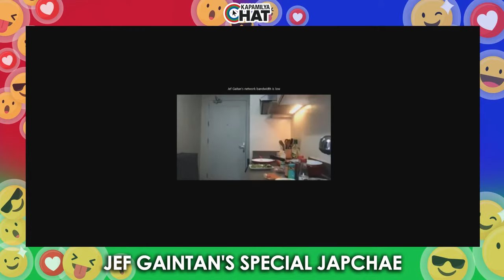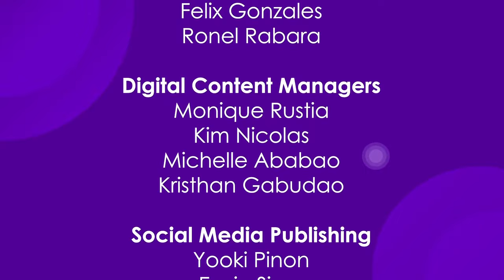Jef Gaitan for Ang Sa Iyo Ay Akin | Kapamilya Chat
Ang Sa Iyo Ay Akin star Jef Gaitan talks about the exciting next episodes of the show.